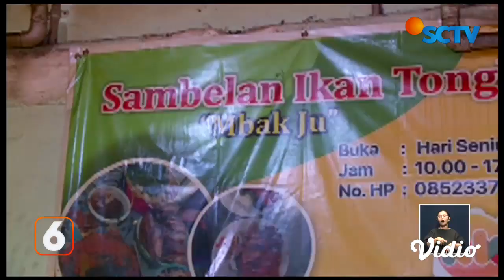Meski Berada di Dalam Pasar, Kuliner Sego Sambal Tongkol Ini Ramai Diserbu Pelanggan | Liputan 6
Siapa bilang makanan tradisional Indonesia kalah rasa dengan makanan luar negeri yang sekarang menyebar Indonesia? Anda harus coba makanan khas Jawa Timur ini. Namanya sambal tongkol. Meskipun tempatnya tertutup, tapi kalau mau makan harus antre. Seperti apa kelezatannya? Berikut liputannya.